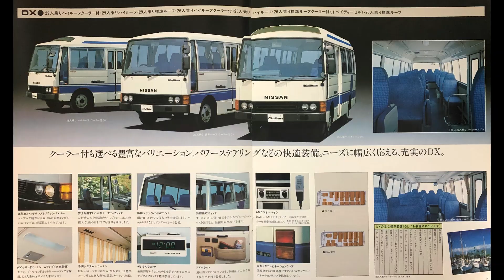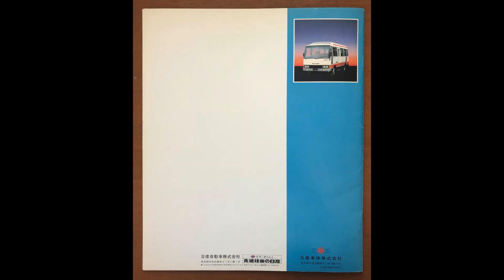Nissan Civilian 日産シビリアン 旧車 カタログ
1982年 昭和57年 旧車カタログ Nissan Datsun 旧車 昭和レトロ